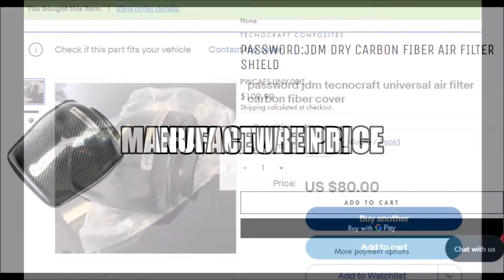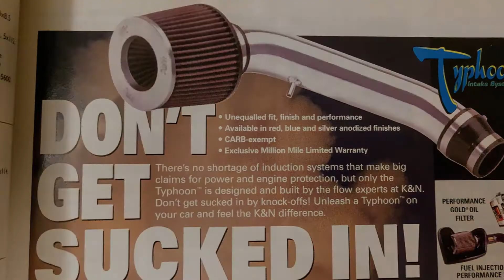Password JDM Carbon Fiber Air Filter Heat Shield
This video is on the Password:JDM air filter cover/heat shield. The purpose is to shield against the heat off of the radiator, and dress up my engine bay.